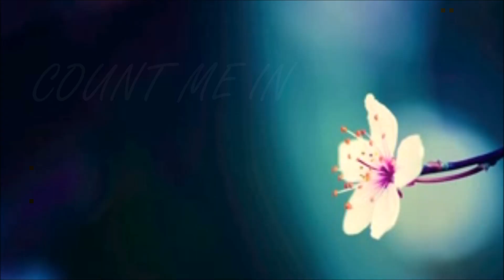Count Me In - Official Fanmade Trailer (Destiel)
SUMMARY: The reserved Castiel Novak (MISHA COLLINS) and his wife Hannah (ERICA CARROLL) are driving home one night when suddenly, their car is crashed into. When Castiel wakes up a few days later, he realizes he is in the hospital, where Dean Winchester (JENSEN ACKLES), a man with many stories to tell and no one to tell them to, arrives into his life. Castiel and Dean quickly form a profound bond, regardless of the car accident caused by Dean that brought them together. However, when Dean starts to develop feelings for Castiel, their lives take an unexpected turn. With a devastating affair in the works, Castiel is forced to make a choice: Leave Dean to remain in an unhappy relationship with Hannah, or let the life he'd spent years building for himself crumble for the man that has made him question everything he thought he knew.

"We must be willing to let go of the life we have planned, so as to have the life that is waiting for us." - Joseph Campbell

This sucks, I know. I was really sick and I had nothing to do, and this just came out, and I kinda hate it, but I figured there wouldn't be a problem with uploading it, so what the hell. Wow, I'm rambling. Okay, sorry. Enjoy.

SONGS (IN ORDER):
Colour Me In - Damien Rice
Whispers - Dave Baxter
Unbreakable - Jamie Scott
Count Me In - Early Winters
TV SHOW: Supernatural
PAIRING: Dean/Castiel - Destiel